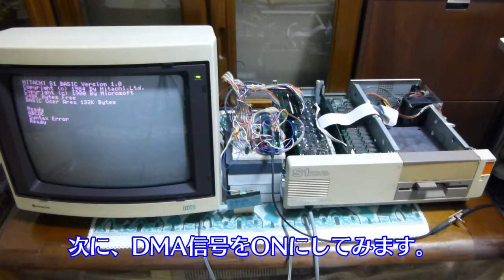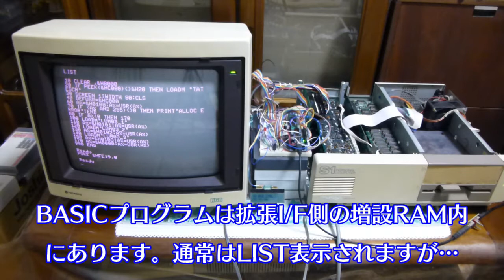Ｓ１のバスを乗っ取る 動作検証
FPGA(MAX10-FB基板)上の32ビットマイコンから日立MB-S1のVRAMに直接アクセスして画面が表示できるかを検証しました。

おまけ部分の補足：
マシン語…マシン語のスクロールプログラムを実行してVRAMを制御。
FPGA…FPGA内のスクロールプログラムを実行してFPGAから直接VRAMを制御。

0:00 タイトル＆HALT信号のテスト
0:33 DMA信号のテスト
1:48 マルチバスコントロール
2:22 おまけ スクロールスピード比較
3:02 おまけ 早送りスピード比較